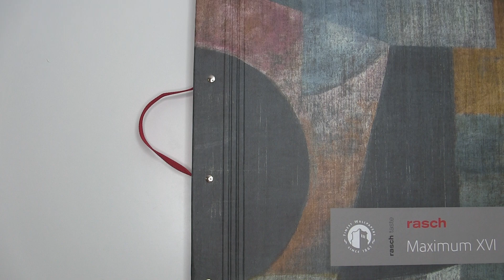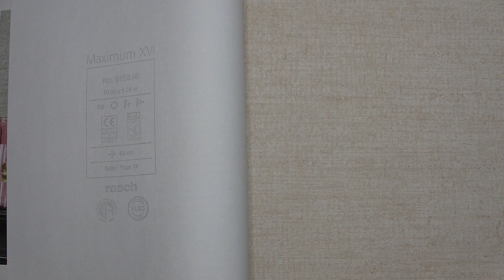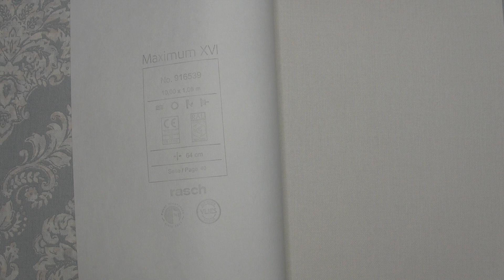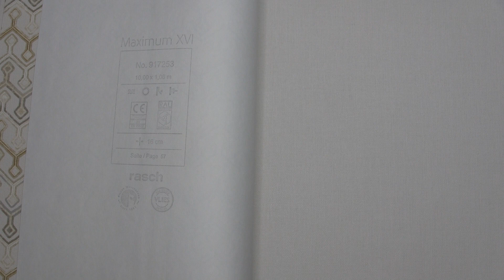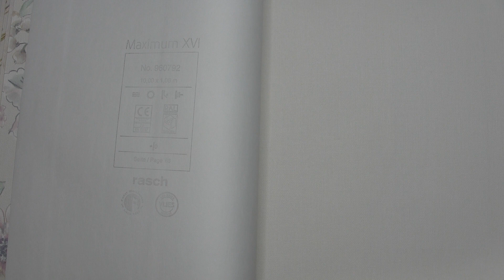Обои Rasch коллекция Maximum XVI 2022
Интернет-магазин Tapeten.com.ua представляет новое продолжение Maximum и сегодня это Maximum XVI. Все обои производства RASCH обрамлены знаком качества RAL и регулярно проверяются независимым Научным институтом.
 Каждый альбом хорош по своему, но данная коллекция это и нежность и современный дизайн и стиль в одном исполнении. Maximum XVI виниловые на флизелиновой основе с размером полотна 1,06 x 10,00 м.
Для заказа переходите по ссылке ниже на наш сайт, где вы так же сможете ознакомится с другими коллекциями.

Der Tapeten.com.ua Online-Shop präsentiert eine neue Erweiterung von Maximum und heute ist es Maximum XVI. Alle RASCH-Hintergrundbilder sind mit dem RAL-Qualitätszeichen versehen und werden regelmäßig von einem unabhängigen wissenschaftlichen Institut überprüft.
 Jedes Album ist auf seine Weise gut, aber diese Kollektion ist sowohl Zärtlichkeit als auch modernes Design und Stil in einer Aufführung. Maximal XVI Vinyl auf Vliesbasis mit einer Leinwandgröße von 1,06 x 10,00 m.
Um zu bestellen, folgen Sie dem unten stehenden Link zu unserer Website, auf der Sie sich auch mit anderen Kollektionen vertraut machen können.

Tapeten.com.ua online store presents a new extension of Maximum and today it is Maximum XVI. All RASCH wallpapers are framed with the RAL quality mark and are regularly checked by an independent Scientific Institute.
 Each album is good in its own way, but this collection is both tenderness and modern design and style in one performance. Maximum XVI vinyl on a non-woven basis with a canvas size of 1.06 x 10.00 m.
To order, follow the link below to our website, where you can also familiarize yourself with other collections.

Sklep internetowy Tapeten.com.ua prezentuje nowe rozszerzenie Maximum, a dziś jest to Maximum XVI. Wszystkie tapety RASCH są obramowane znakiem jakości RAL i są regularnie sprawdzane przez niezależny instytut naukowy.
 Każdy album jest dobry na swój sposób, ale ta kolekcja to zarówno delikatność, jak i nowoczesny design i styl w jednym wykonaniu. Maksymalnie XVI winyl na bazie włókniny o wymiarach płótna 1,06 x 10,00 m.
Aby zamówić, kliknij poniższy link do naszej strony internetowej, gdzie możesz również zapoznać się z innymi kolekcjami.